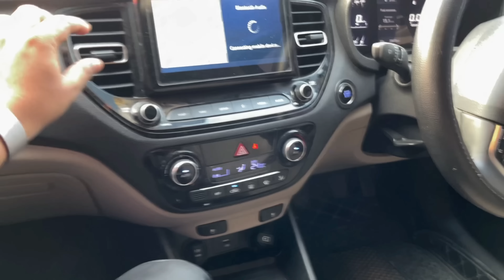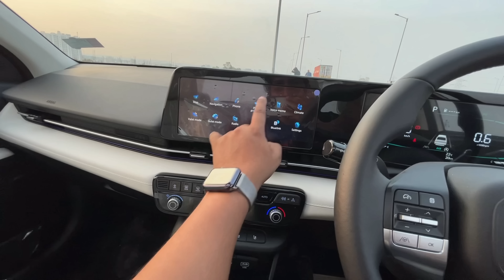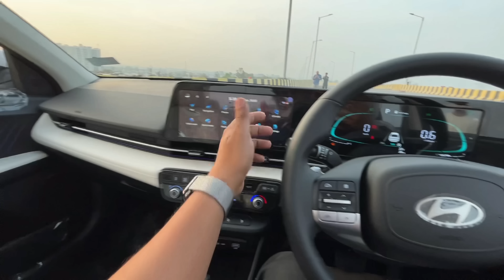New 2023 Verna VS Old Verna | First on YouTube🔥